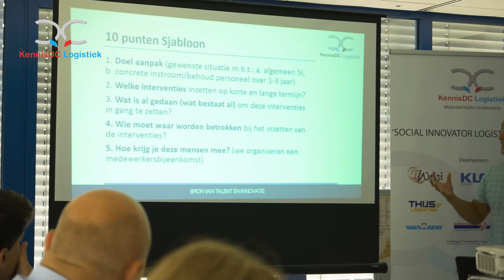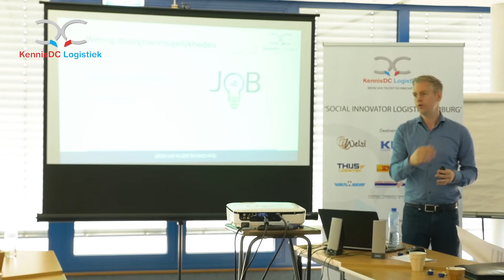Strategische Sessie 2 SILL bij Thijs Logistiek